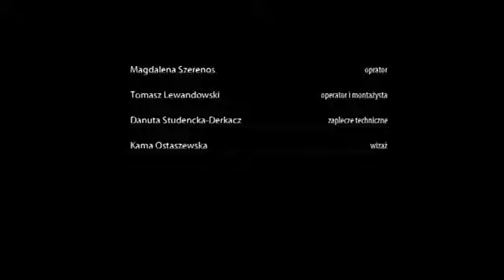Łowcy Fryzur dojechali do Poznania.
Łowcy fryzur to kultowy dziś program, w którym fryzjerzy wybierają swoje "ofiary" z ulicy i zmieniają ich wizerunek w przeciągu kilku godzin, a wszystko to się dzieje w starym angielskim autobusie :)

wideo i montaż @TomaszLewandowski